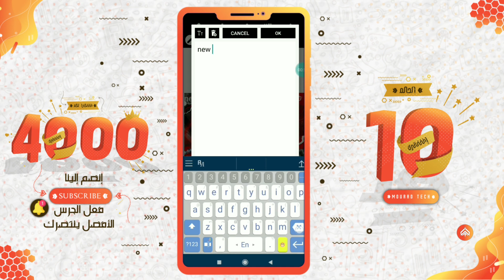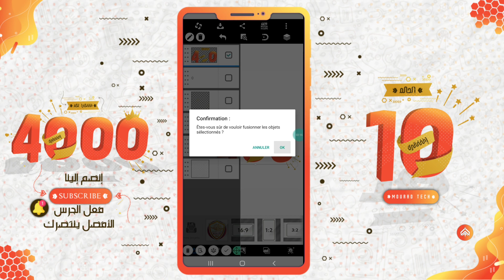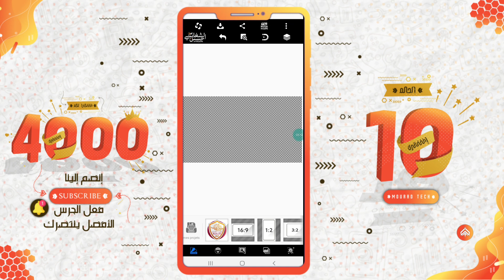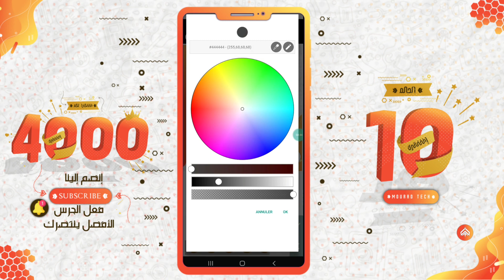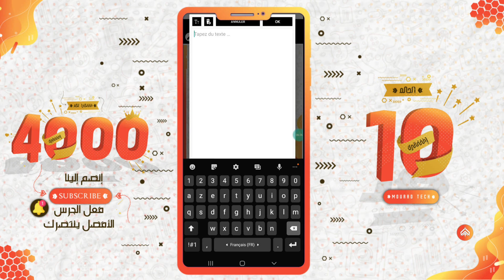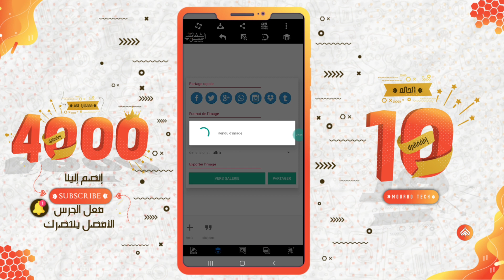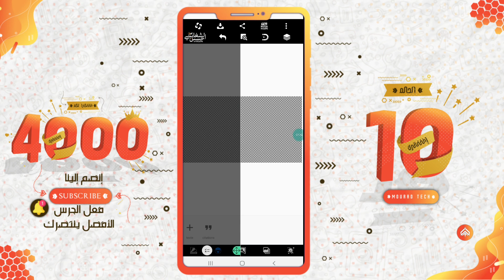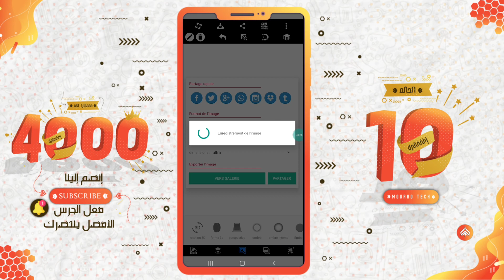تصميم خلفية شرح احترافية تقنية🔥عن طريق بكسل لاب 😱 ، خلفية رمضانية مشروع plp📲🧡🧡⚡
🔶️ ▪︎ الوصف ▪︎ 🔶️

🔹️مرفقات الشرح:📁👇

⬅️تحويل صوررة إلى كرتون👇🔥

⬅️ رابط تحميل كيوت كات معدل أخر إصدار👇🔥

⬅️رابط الخلفية 10 👇🔥1

⬅️رابط الخلفية4000 👇🔥2

⬅️رابط القالب👇🔥3

.■الكلمات المفتاحية■.
خلفية جاهزة
ملحقات رمضانية للتصميم
♦️أحصل على خلفية شرح من تصميم الأخ مراد خنوسي صااحب قناة مراد للتقنية 🧡🧡⚡